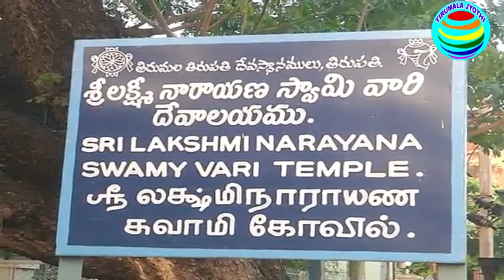TIRUPATI || SRI GOVINDARAJA SWAMY TEMPLE || GODA PARINAYAM || ఘ‌నంగా గోదా ప‌రిణ‌యోత్స‌వం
TIRUPATI TTD GODAPARINAYAM శ్రీ గోవిందరాజస్వామివారి ఆలయంలో ఘ‌నంగా గోదా ప‌రిణ‌యోత్స‌వం
 తిరుపతి శ్రీ గోవిందరాజస్వామివారి ఆలయంలో సోమవారం సాయంత్రం గోదా ప‌రిణ‌యోత్స‌వం ఘనంగా నిర్వహించారు. ‌ఇందులోభాగంగా ఆల‌యంలో ప్ర‌త్యేక కార్య‌క్ర‌మాలు నిర్వ‌హించారు.
సాయంత్రం 4 నుండి 6 గంట‌ల వ‌ర‌కు ఆల‌యంలోని శ్రీ పుండ‌రీక‌వ‌ళ్లి అమ్మ‌వారి ఆల‌యంవ‌ద్ద శ్రీకృష్ణ స్వామి వారికి, గోదాదేవి అమ్మవారికి ప‌రిణ‌యోత్స‌వం నిర్వహించారు.